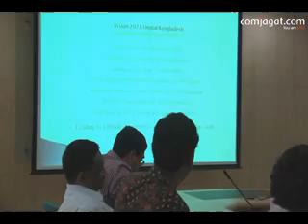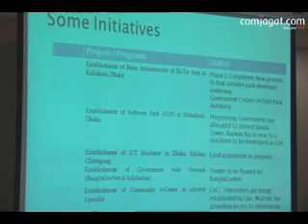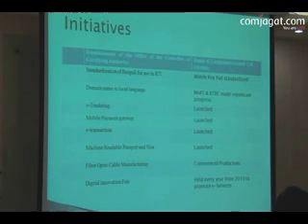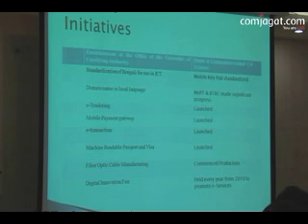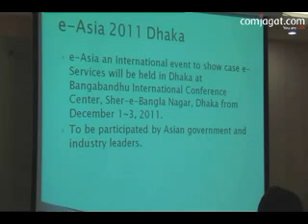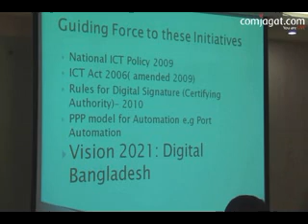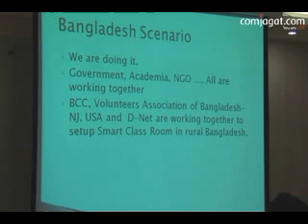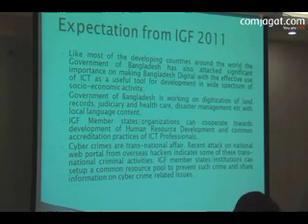Bangladesh Consultation of the UN Internet Governance Forum ( 2 /11)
Event Name:Bangladesh Consultation at the evernof the Sixth Annual Meeting of the UN Internet Governance Forum (IGF)
Date:25 th August, 2011
Place:BangladeshrnTelecommunication Regulatory Commission (BTRC), Ramna, Dhaka 1000.